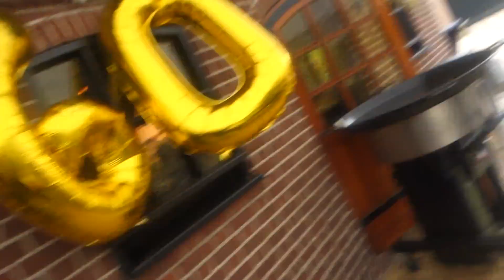opa en oma 60 jaar getrouwd vlog 233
laat even in de reactie's weten wat jullie van deze nieuwe vlog vinden